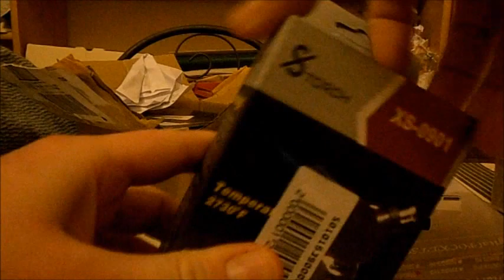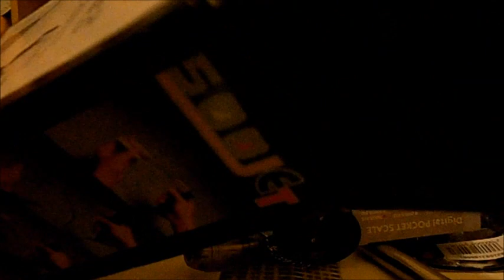Unboxing Torch lighters from HONG KONG! *HD*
Total price with shipping cost 40€! very cheap...
Please questions by PRIVATE MESSAGE
ONLY HD vids!
Attention! ces images ont été tournées dans des conditions de sécurité optimales, par des personnes formées et qualifiées, dans le respect des réglementations en vigueur. Elles ont pour principal objectif la sensibilisation. Ne tentez pas de reproduire cette vidéo.
Le propriétaire de la chaîne n'est pas le réalisateur des vidéos.